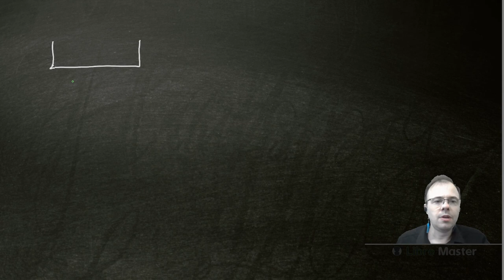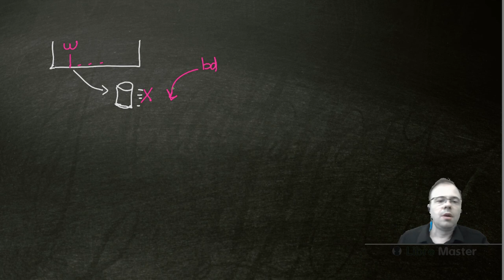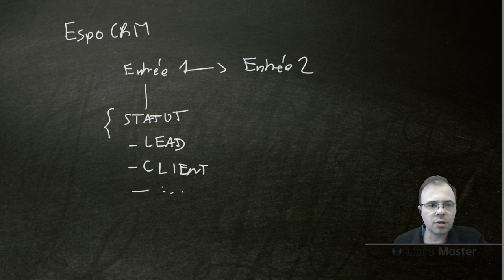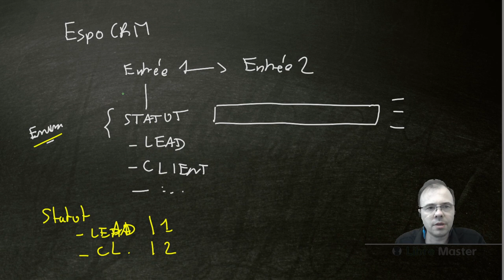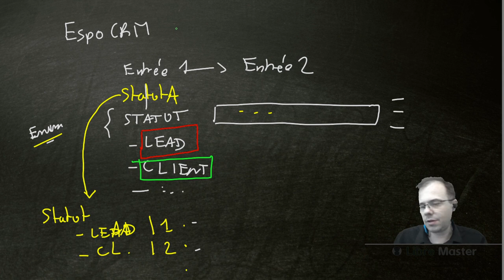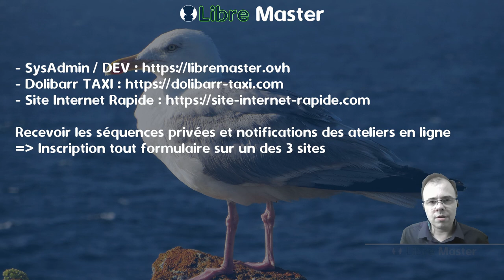Séquences n°3 : FInalisation d'une image DEBIAN / WordPress piraté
- Je tente de régler un problème de configuration Anydesk dans une image DEBIAN
- J'établis un plan d'action pour sauver un WordPress piraté

👉 En complément, inscris-toi dans mes contacts sur un de mes sites pour être averti des prochaines séquences privées ou publiques ainsi que des ateliers en ligne :